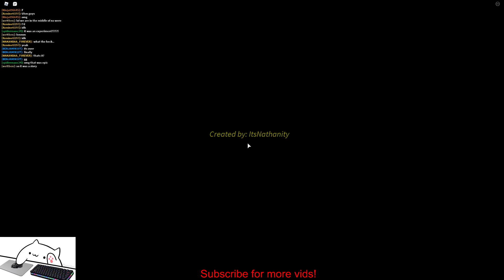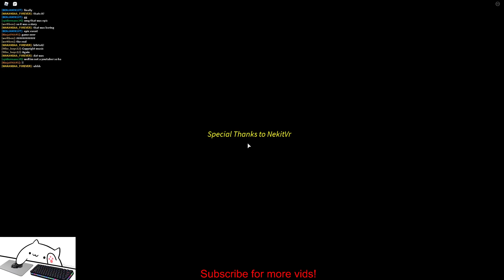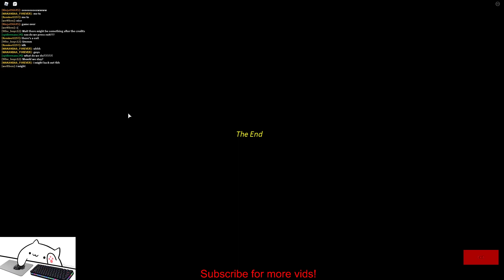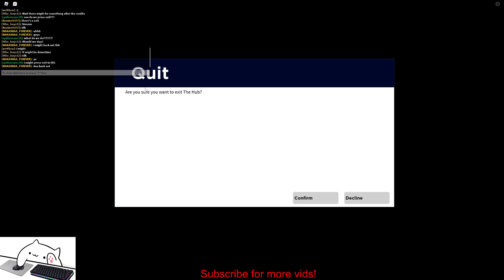Roblox The Hub | The End Live Event (EPIC)